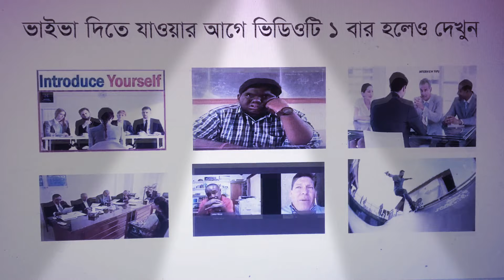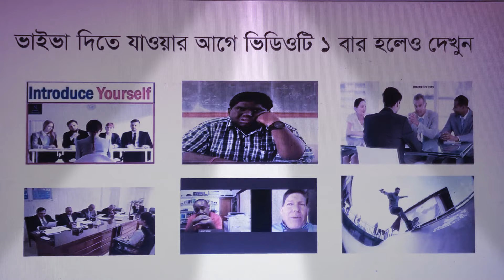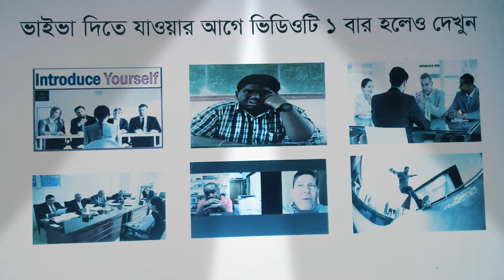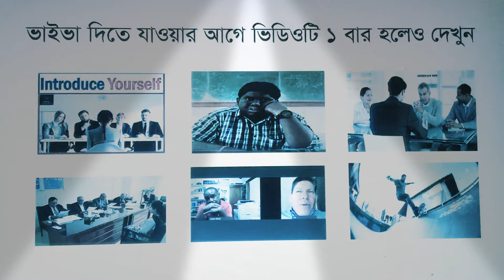Viva Exam/Bangla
10 Most Common Tricks for Viva Exam.